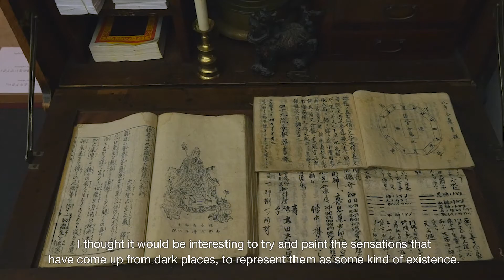KANEKO Tomiyuki "Savage Deities" / 金子富之展「荒ぶる神々」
@ Mizuma Art Gallery / ミヅマアートギャラリー
2017 / 4 / 5  (wed.)  -  4 / 28 (fri.)

2F Kagura Bldg., 3-13 Ichigayatamachi Shinjuku-ku, Tokyo 162-0843
〒162-0843
東京都新宿区市谷田町3-13　神楽ビル2F

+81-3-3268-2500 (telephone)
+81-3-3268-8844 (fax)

Hours : 11:00-19:00
Holidays : Sundays, Mondays and national holidays

開館時間： 火曜日から土曜日の11:00-19:00
休廊日 :　日曜・月曜・祝日